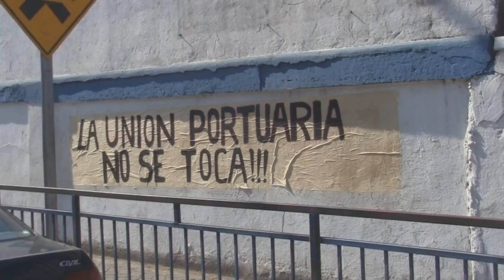Himno de la Unión Portuaria de Chile